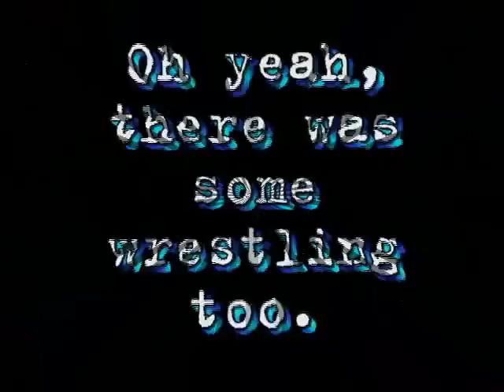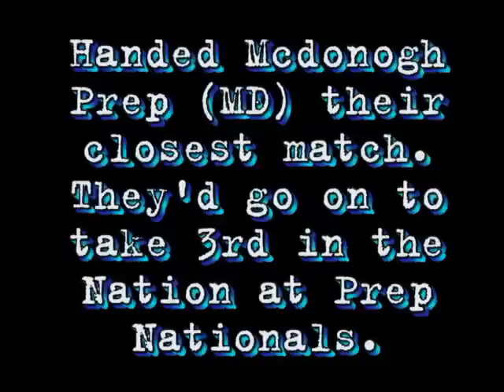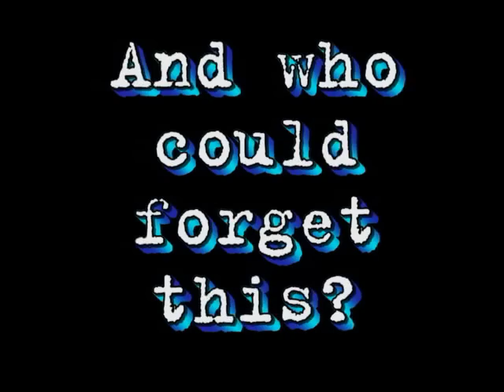2006 Memorable Moments: Disney Duals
This clip highlights our trip to the Disney Duals.  We had duals agasint McDonogh (MD), Great Valley (PA), West Valley (AK), Westwood (AZ), Bryan (OH) and two Florida teams.